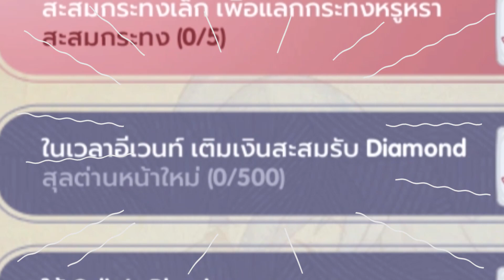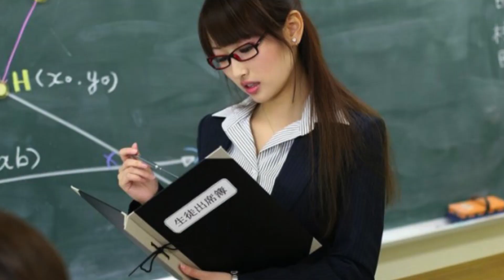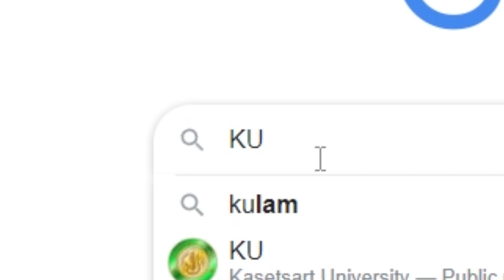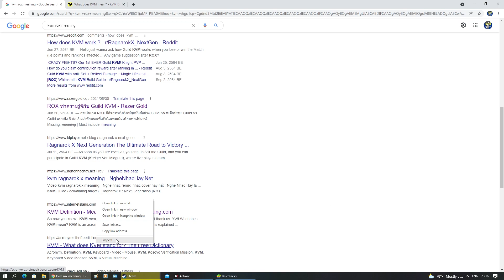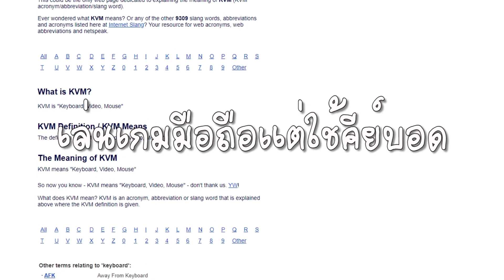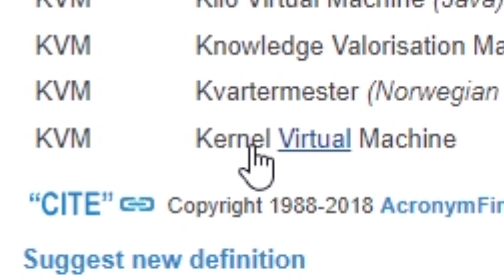ROX ขั้นเทพ EP.28 ไขข้อสงสัย! KVM ย่อมาจากอะไร? ทำไมถึงต้อง KVM?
🙀 เล่นและทดลองตามหาเกมส์ดีๆ สไตล์ใหม่ๆที่โดนใจทั้งเกมกระแสหลักและเกมอินดี้ เพื่อที่จะได้รับรู้ข้อดีข้อเสียของเกมแต่ละเกมส์ ซึ่งปัจจุบันมีหลากหลายรูปแบบและหลากแพลตฟอร์มมาก ถ้าโดนใจก็จะเล่นบ่อยหน่อย แต่ไม่เน้นเกม pay to win นะครับ ส่วนใหญ่ปัจจุบันเล่นเกมประเภท Shooter+RPG+MOBA+Survival+RTS+เกมส์เน้นเนื้อเรื่อง เป็นหลักครับ ฝากกดติดตามและกดกระดิ่งจะขอบพระคุณมากๆ

🙀 สตรีมสดทุกวันบน Facebook แฟนเพจ
(เวลา 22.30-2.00 น. โดยประมาณ)

🙀ติดตามข่าวสาร เทคนิคการเล่นเกมส์อื่นๆได้ที่นี่

🙀 PC spec

VGA : MSI GTX970 gaming DDR5 4 GB
SSD  : KINGSTON HYPERX FURY 240 GB
Mainboard :Giggabyte H170-HD3

🙀 Gaming gear

Mouse: Logitech G302 DAEDALUS prime = 9xx บ.
Keyboard: Logitech G413 carbon = 3xxx บ.
Monitor: BenQ XL2411 for Esport = 8xxx บ.
Mouse pad: Razer Goliathus speed terra edition Size M = 5xx บ.
Headset :Logitech G433 7.1 WIRED SURROUND GAMING = 3xxx บ.